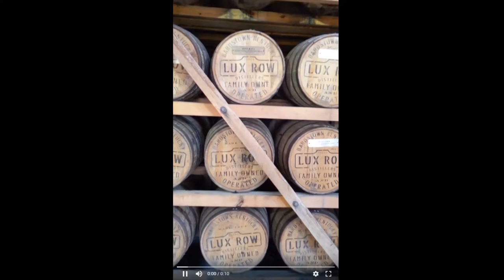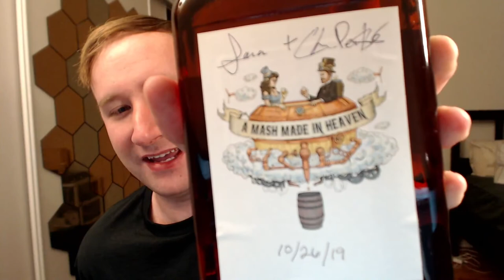Kentucky Bourbon Trail Recap and Haul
I attended the It's Bourbon Night meetup last week and toured multiple distilleries on my first visit to Kentucky. Here are a few of my pickups and favorite memories.